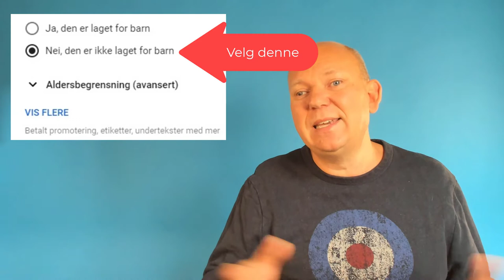Hvor skal du publisere video?